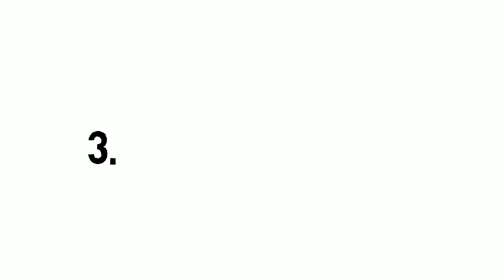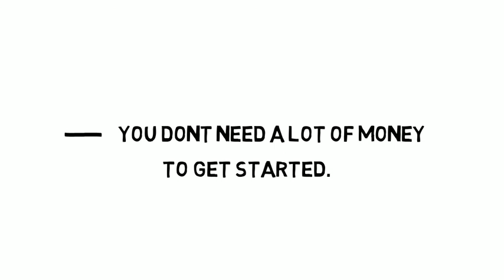WHY TRADE CURRENCY?